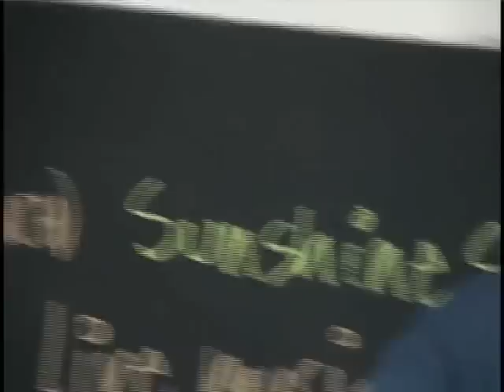Cover by The Band With No Name, 2006, OPUS (Comfortably Numb)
Vocalists: Satish Chandra, Maya Aripirala
Lead Guitarist: Debjeet Basu
Rythim Guitarist: Paul Banerjee
Bass Guitarist: Michael
Drummer: Rohit Sawhney